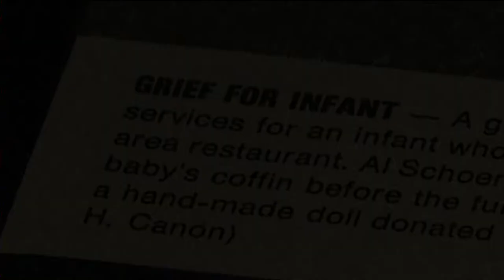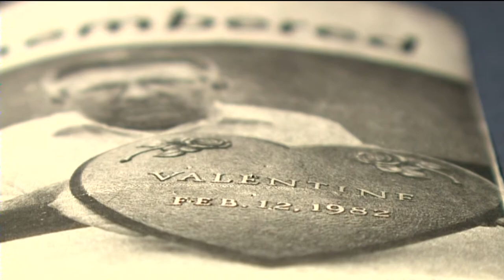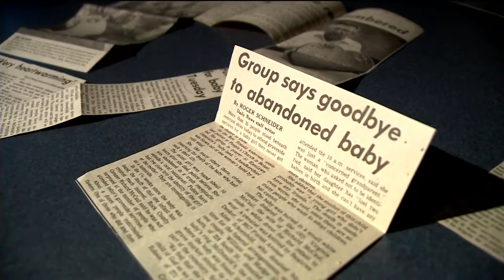Cold Case Wisconsin: Baby Valentine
More than 30 years ago, fast food workers in Beloit made a startling find in a McDonalds' dumpster. The group saw a baby's hand sticking through a bag. Investigators said the little girl had only lived 10 hours and they're still searching for her killer. Can you help?